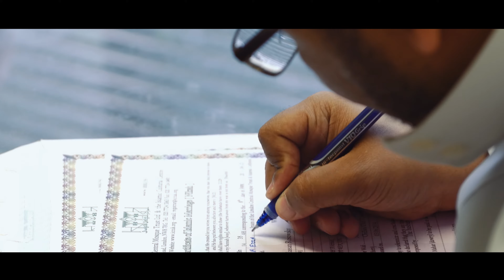4K UHD wedding highlights film, Husayn and Gulsum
London wedding highlights film in 4K UHD.

Directed, edited: Aurelijus Varna ( VARNA STUDIOS Photo & Cinema)